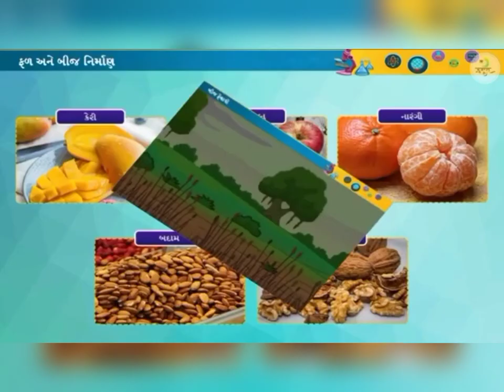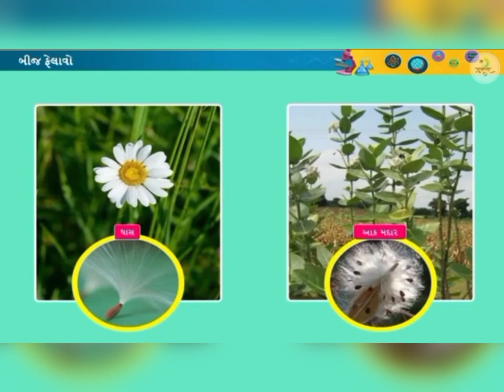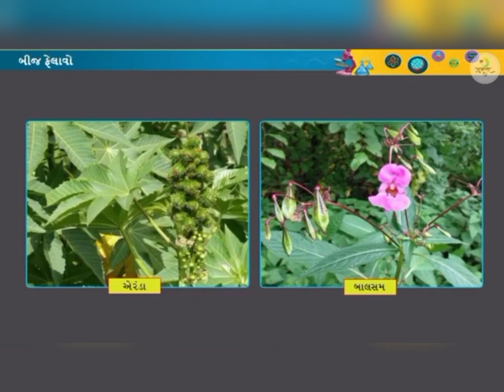ધોરણ 7 વિજ્ઞાન પાઠ 12 વનસ્પતિ માં પ્રજનન (ભાગ 3)